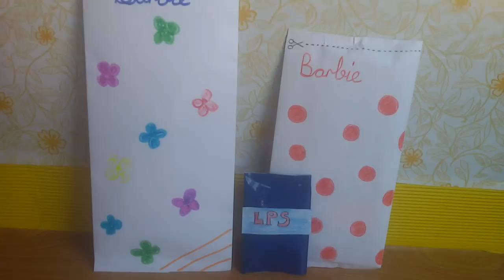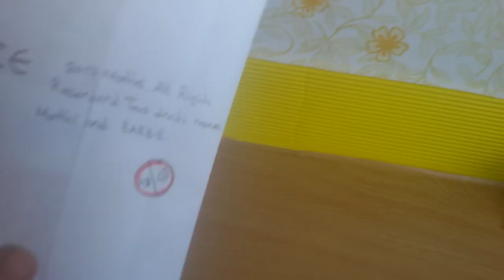Barbie ve LPS Paketleri Açılımı kendi yaptığım